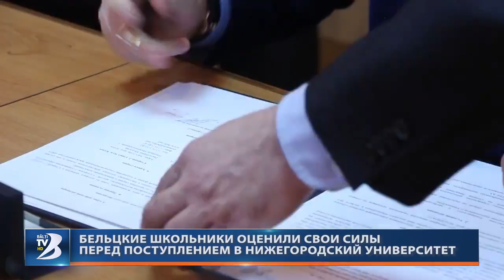Бельцкие школьники оценили свои силы перед поступлением в Нижегородский университет